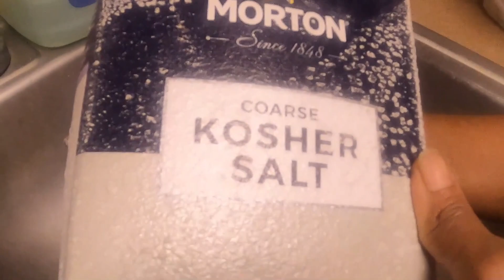Bommidalu Fish Pulusu Recipe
Bommidalu Fish Pulusu Recipe, Bommidai Fish Pulusu Recipe